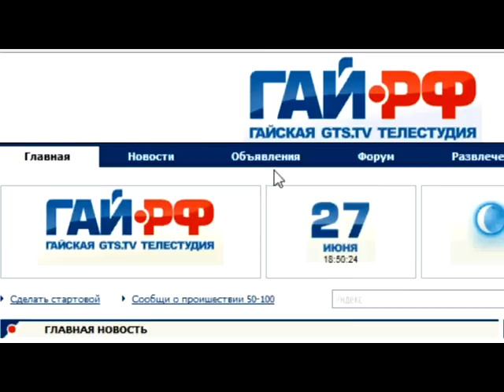ВЫПУСК 18 СЕНТЯБРЯ